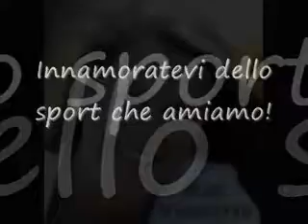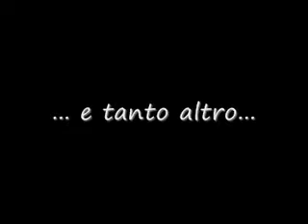MAGGIO 2010 - PALLAVOLIAMO.IT